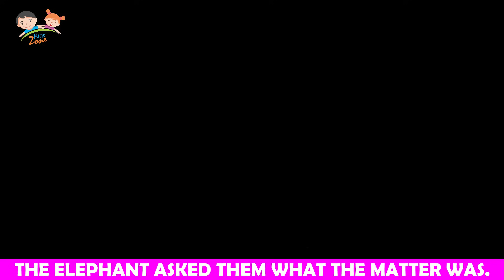Elephant and Friends Story for Kids | Moral Story's for Children's in English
Hi Kids ! Watch This Story